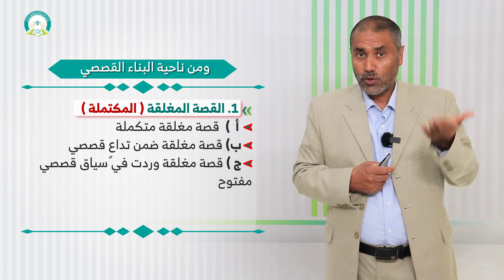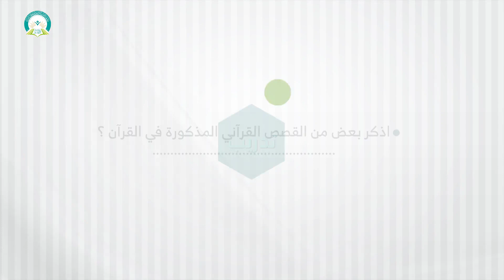المحاضرة (8) أنــــواع القــصـــص القــــرآني - تقديم: أ.د. عبدالحق غانم القريضي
مقرر (القصص القرآني) - تقديم: أ.د. عبدالحق غانم القريضي
عزيزي الطالب: بعد دراسة هذه المحاضرة ينبغي أن تكون قادراً على أن:
1ـ تتعرف على تنوع قصص الأنبياء و المرسلين في القرآن.
2ـ تبين القصص التي وقفت في زمن الرسول صلى الله عليه وسلم وما قبلها.
3ـ توضح كيفية القصص من ناحية القدر والكمية.
4ـ تفرق بين القصة الطويلة المجزأة والقصيرة.
رابط الدخول على نظام التعليم عن بعد
التعليم عن بعد
 التعلم الإلكتروني
 التعلم الذاتي
مقررات أخرى لمقدم هذا المقرر أ.د. عبدالحق غان القريضي
* مقرر علوم القرآن 2 (

* مقرر أصول التفسير (

 • مقرر أصول التفسير  )
* مقرر تفسير 2 (

 • مقرر (تفسير 2) تقديم: أ.د. عبدالحق غا...  )
* مقرر تفسير 3 (

 • مقرر (تفسير 3) تقديم: أ.د. عبدالحق غا...  )
* مقرر تفسير آيات الأحكام 1 (

 • مقرر (تفسير آيات الأحكام 1) - تقديم: ...  )